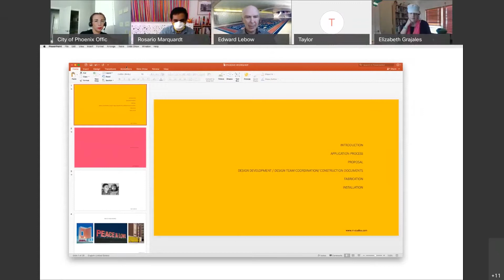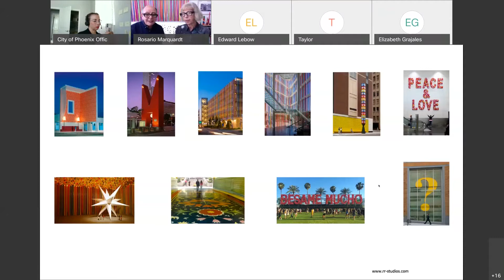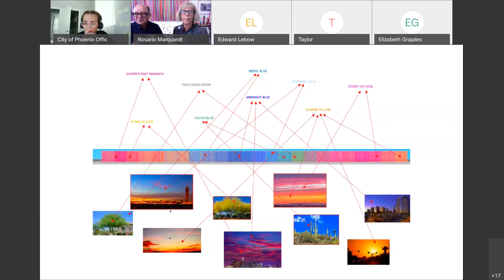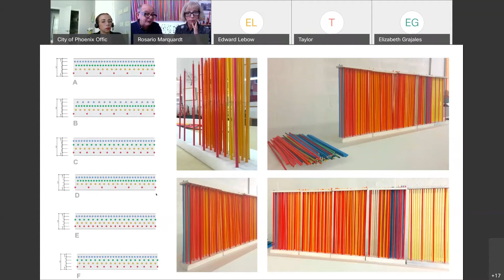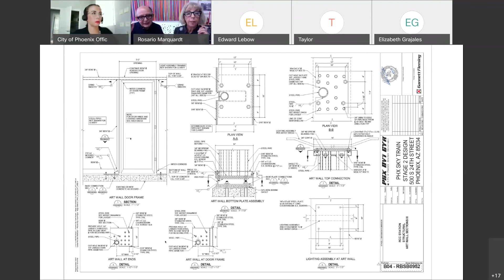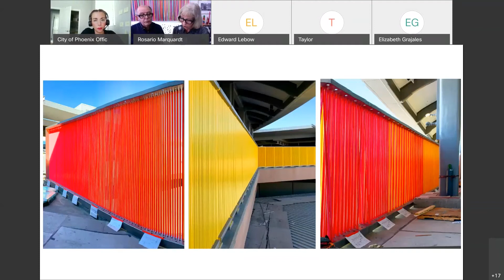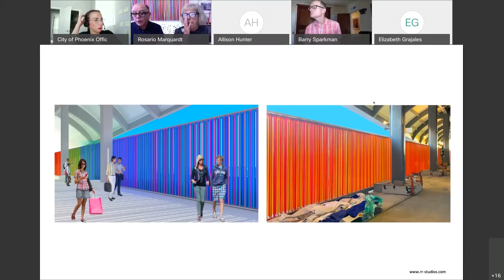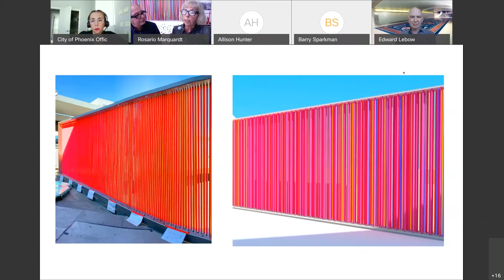Public Art Behinnd the Curtain with R and R Studio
elcome to Public Art Behind the Curtain Episode 3 Featuring Artists, Roberto Behar and Rosario Marquardt, also known as R&R Studio. (Live Event recorded on 10/15/2020)

To learn more about the PHX Sky Train Phase 2 Project

To learn more about the Office of Arts + Culture and Public Art